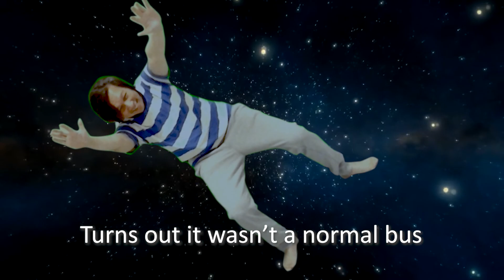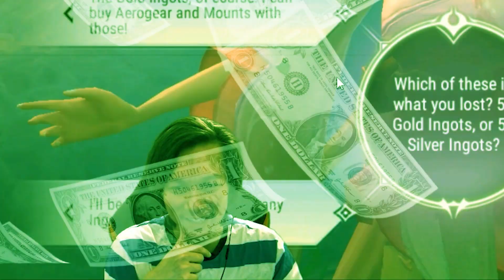FOX GIRL ANIME GAME YES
To celebrate their 2nd Year Anniversary, Perfect World Mobile is giving out loads of free stuff!
10 Day consecutive Log - in Rewards, Exclusive New Server that rewards you for playing and
that's just the tip of the iceberg! Click the link to find out more!